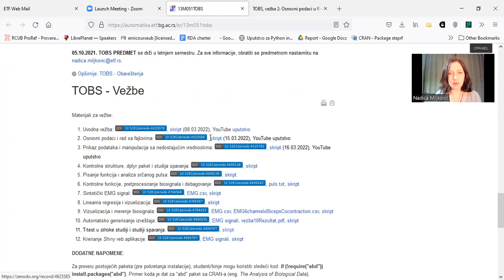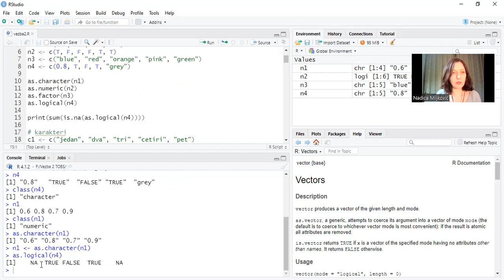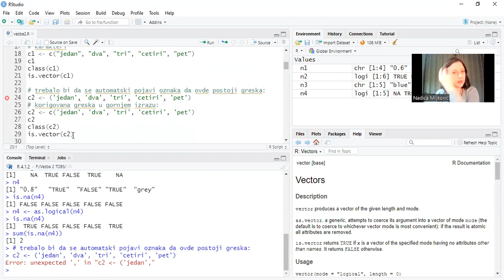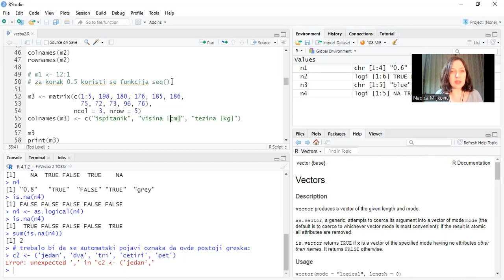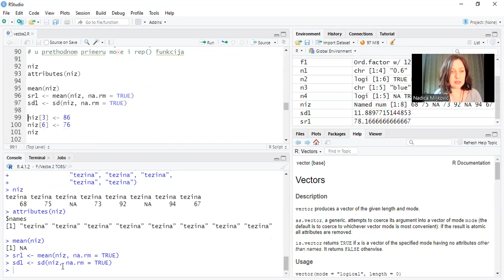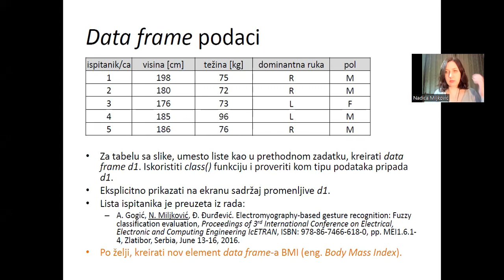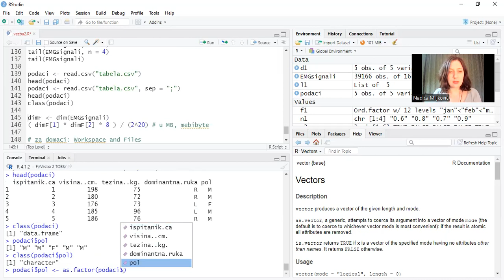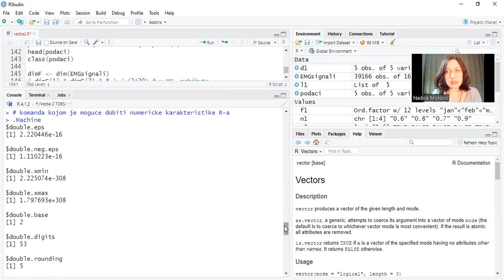TOBS: Osnovni podaci u R-u i učitavanje podataka iz datoteka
Snimak druge vežbe za predmet Tehnike obrade biomedicinskih signala (13M051TOBS) na master akademskim studijama na Elektrotehničkom fakultetu Univerziteta u Beogradu. Prezentacija je dostupna na sajtu predmeta